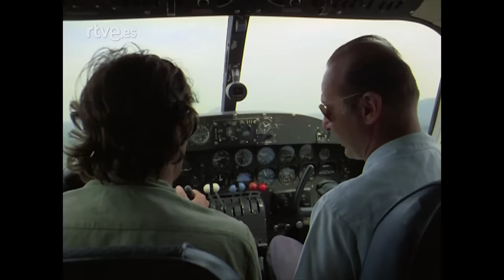El hombre y la Tierra: Capítulo 1 | RTVE Archivo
Durante la Primavera del año 1973, un equipo de TVE, en estrecha colaboración con algunos organismos del gobierno venezolano, llevó a cabo una serie de 18 documentales de tema ecológico que llevan el título genérico de "El Hombre y la Tierra".